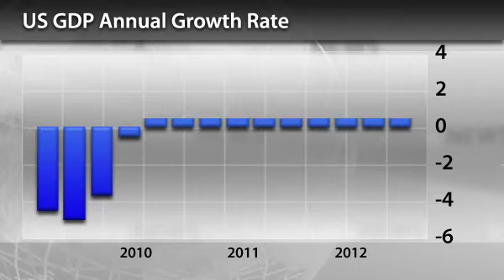InstaForex News 17 September. WTI Oil Crossed $100 per Barrel